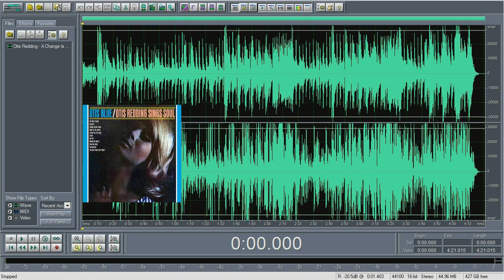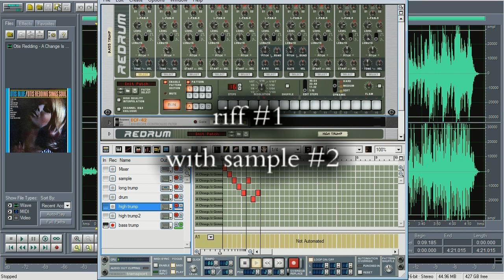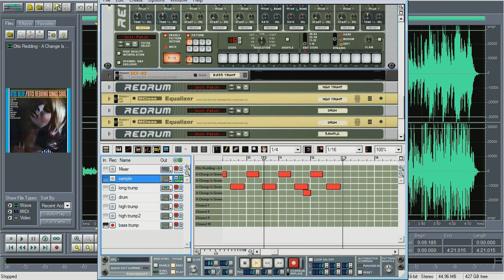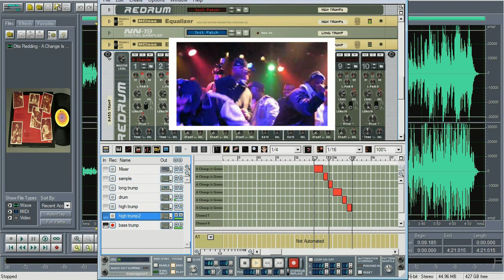bboy Nervo presents RE PRODUCING Episode #11 True Master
Quando la base di una traccia Wu-tang -fosse l'album di gruppo o quello di un membro- mi esaltava particolarmente, l'interesse di conoscerne l'autore mi imponeva di curiosare subito fra i crediti, quindi consultavo subito il 'bugiardino' del cd e questo mi rispondeva spesso con un nome: True Master.
In 'Fish', il beat prodotto per l'ottimo Ghostface coi feat di Raekwon e Cappadonna, lui sceglie un bel pezzo soul, lo strizza per bene ricavandone 6 porzioni. Di questi 6 campioni, ne utilizza 4 per il fraseggio principale, e coi rimanenti 2 -uno di tromba e uno di basso- compone due giri utilizzando diversi toni degli stessi sample. Ne viene fuori un capolavoro.
Pace a voi, bboy Nervo